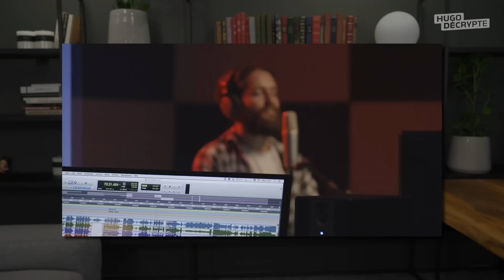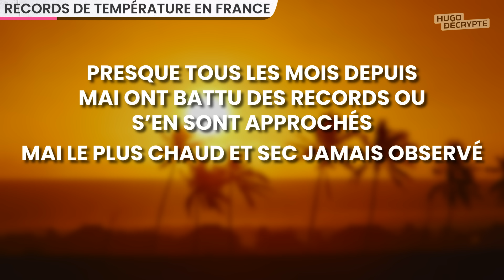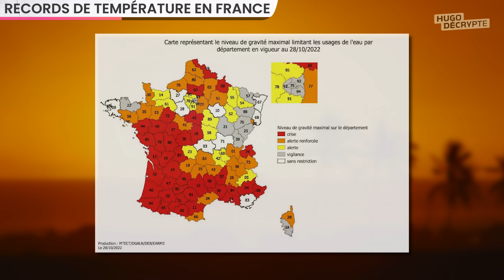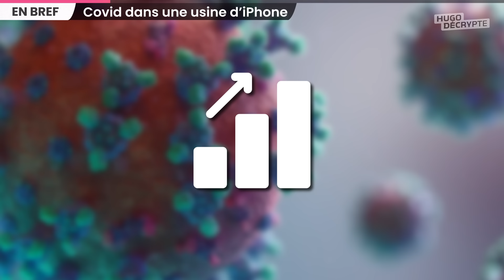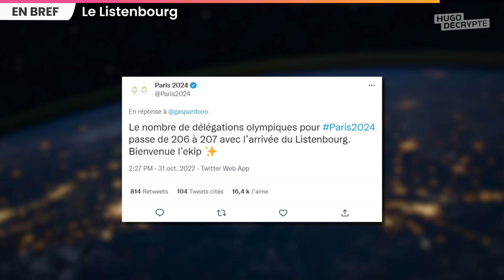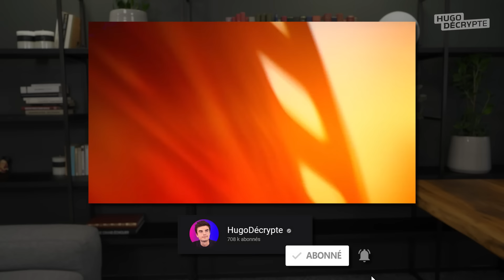Cette année est historique, nouveau pays découvert (enfin pas vraiment)… Actus du jour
SOMMAIRE
00:00 Intro
00:22 Climat
05:40 Chine
06:52 Prisons
07:54 Astéroïde
08:45 Listenbourg
09:33 Pneus neige
10:08 Outro

CLIMAT

COVID CHINE

PRISONS

ASTÉROÏDE

LISTENBOURG

PNEUS

Écriture : Anais Lochon - Benjamin Aleberteau - Hugo Travers